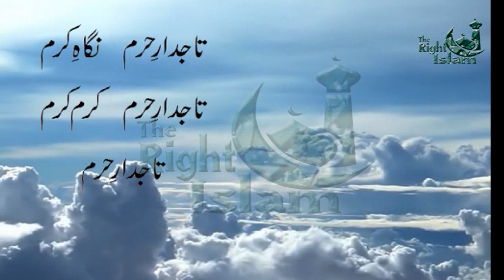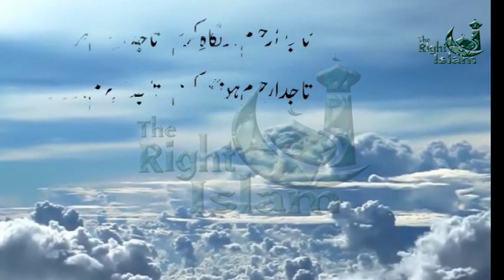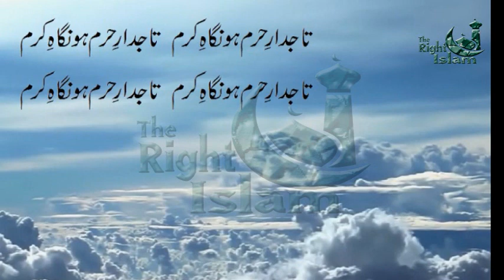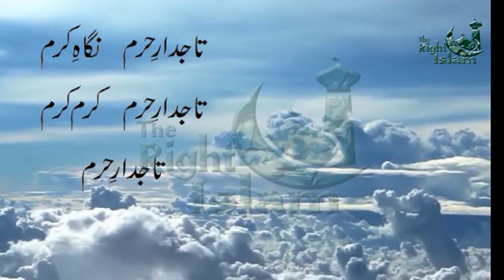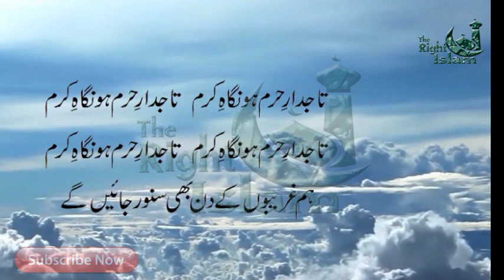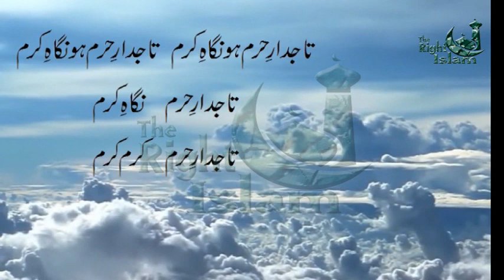Tajdar e Haram Naat Lyrics in Urdu (Owais Raza Qadri )